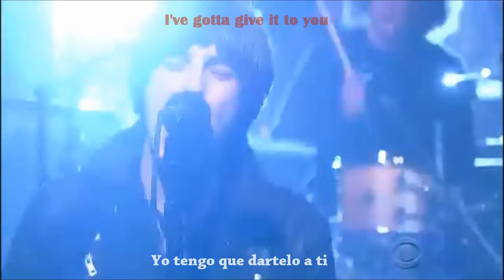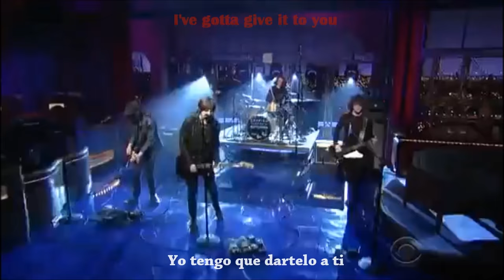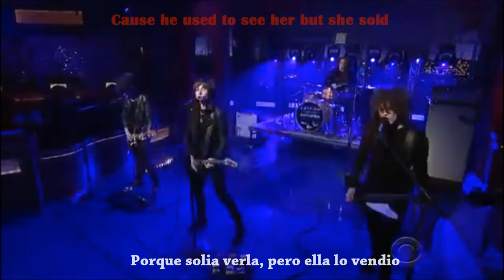Catfish and the bottlemen - Kathleen (sub ingles - español)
Catfish and the bottlemen es una banda de rock de origen danes formada en el 2010.
Kathleen proviene de su álbum debut The Balcony.